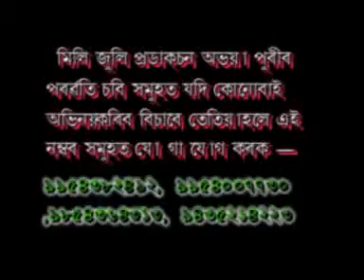Assames vcd ADD By Ariful Islam (Deep)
Abhayapuri assames video